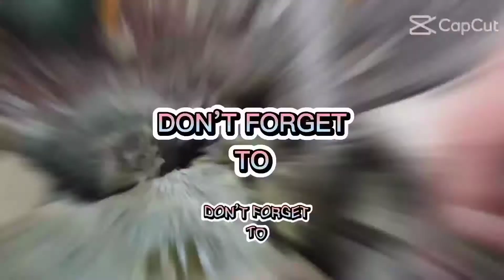five star hotel Ang mga luko 🤣🤣🤣